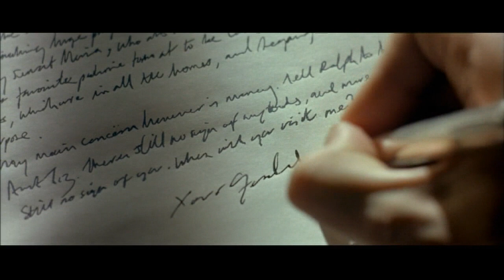AL SUR DE GRANADA. Secuencia 2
2002 113 minutos Comedia / Humor
   España
   Dirigida por Fernando Colomo
   Interpretada por Matthew Goode, Verónica Sánchez, Guillermo Toledo, Consuelo Trujillo, Ángela Molina, Antonio Resines, Laurence Fox, Bebe Rebolledo, Jessica Kate Mayer,James Fleet

Gerald Brenan, un joven inglés de noble familia, llega en los años veinte a un pequeño pueblo de la Alpujarra granadina para cumplir su sueño de ser escritor. Allí conoce a Juliana, una atractiva y sensual muchacha que le fascina inmediatamente y con la que descubre la plenitud del amor físico, que su educación victoriana nunca le permitió ni imaginar.